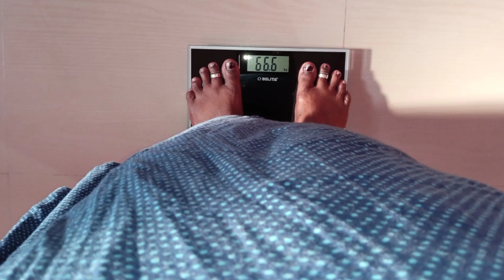100 Days Weight Loss Challenge in tamil 2022 ( Day- 22 ) | Weight loss diet | Weight loss Exercises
Hi Friends,
     In this video we you are going to Watch 100 Days Weight loss challenge ~ Day 22

weight losss challenge in tamil

weight loss diet in tamil

intermittent fasting in tamil

weight loss drink in tamil

weight loss journey in tamil

weight loss transformation in tamil

weight loss motivation in tamil

weightlifting in tamil

weight loss recipe in tamil

weight loss challenge in tamil

weight loss challenges in tamil

Mrs Nandhini Mahendran

weight loss exercise in tamil

100 days weight loss challenge in tamil

Weight loss workout in tamil

weight loss fitness in tamil

weight loss food in tamil

weight loss vegetables in tamil

low calories food in tamil

low calorie vegetables in tamil

low calorie fruits in tamil

water diet in tamil

GM diet in tamil

1.Trying intermittent fasting

2. Tracking your diet and exercise

3. Eating mindfully

4. Eating protein for breakfast

5. Cutting back on sugar and refined carbohydrates

6. Eating plenty of fiber

7. Balancing gut bacteria

9. Managing your stress levels.

100 Days weight loss challenge video

1. Introduction video link

2. 100 Days weight loss challenge ~Day - 1

3. 100 Days weight loss challenge ~Day- 2

4. 100 days weight loss challenge ~Day- 3

5. 100 days weight loss challenge ~Day-4

5. 100 days weight loss challenge ~Day-5

6. 100 days weight loss challenge ~Day-6

7. 100 days weight loss challenge ~Day-7

8. 100 days weight loss challenge ~Day-8

9. 100 days weight loss challenge ~Day-9

10. 100 days weight loss challenge ~Day-10

See Other Videos Playlist Link

Please do,...

            Mrs Nandhini Mahendran